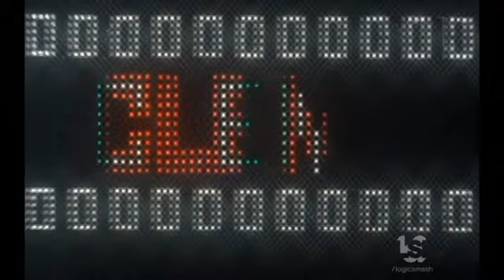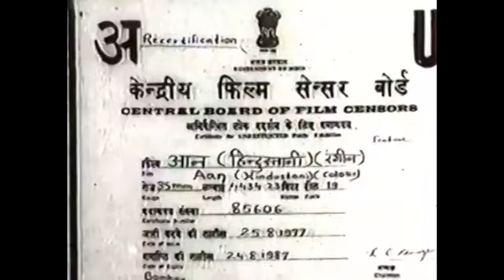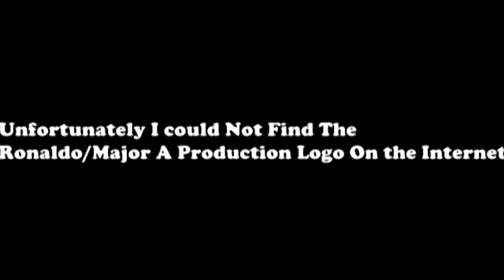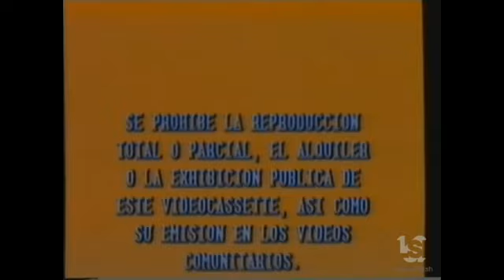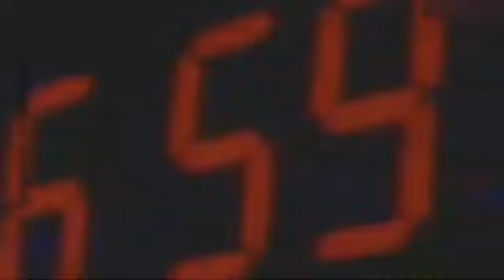(REUPLOAD) The Cheesy Logo Parlor 6